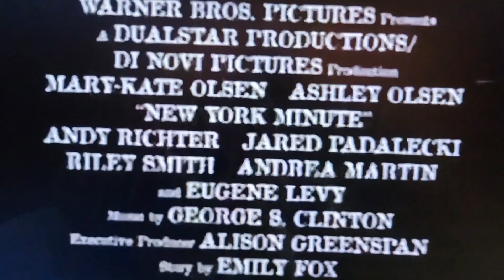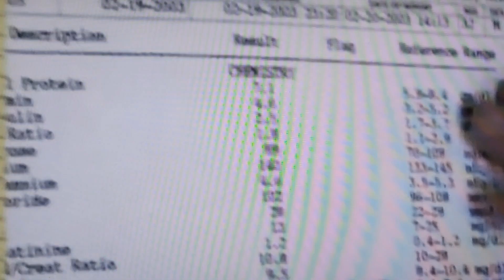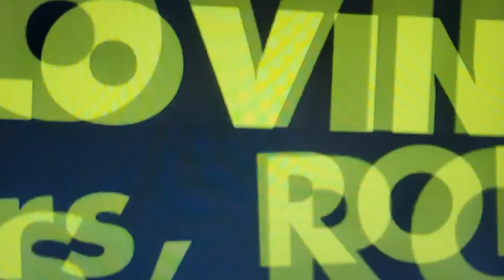Time About The Movies - May 7, 2004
0:00 Intro
1:16 Van Helsing
8:44 New York Minute
18:26 Super Size Me